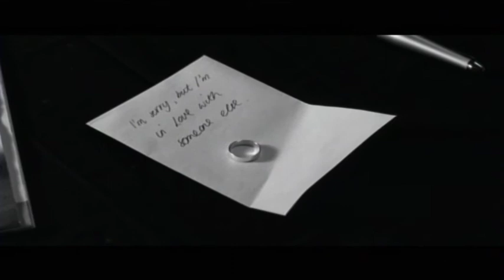Echapper - 2nd Prize Winner: Studentfilmmakers.com 2007 Summer Shorts